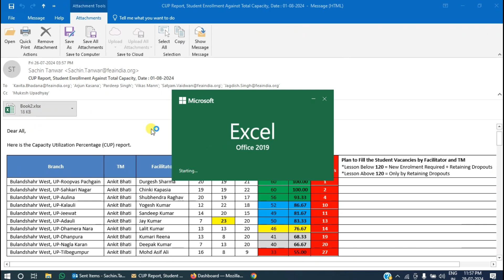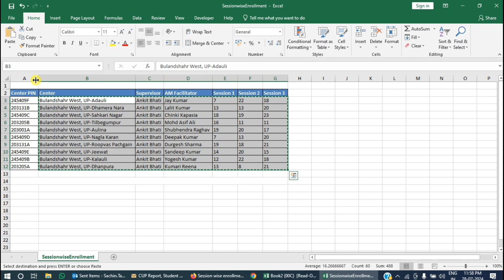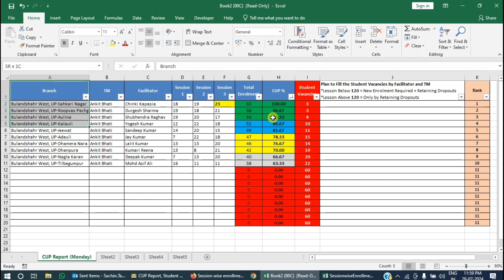CUP Report, Student Enrollment Against Total Capacity, Date : 01-08-2024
MS Excel | Best Excel Pivot Table in Hindi | All Computer user must Know Agar aap Excel (एक्‍सेल) expert Banna Chahte Hain To aapko Excel (एक्‍सेल) Pivot Table ki Jankari Hona bahut jaruri hai, is video mein Humne Excel (एक्‍सेल) Pivot Table ko explain aur uske bare mein Jankari Di Hai jisme Humne aapko bataya hai yah video dekhne ke baad aap MS Excel me Pivot Table ka use kar Payenge.

We always provide useful content on The Office Crew YouTube channel, here are MS Excel tips and tricks along with the computer related useful information in simple Hindi language and examples. It is our effort to get this information useful for all types of Excel users, computer users and internet users.

Tags - Pivot Table, Data, computer user,learn computer,

Best regards,
The Office Crew
By Sachin Tanwar

Best regards,
The Office Crew
By Sachin Tanwar